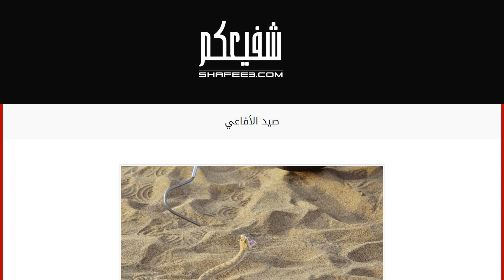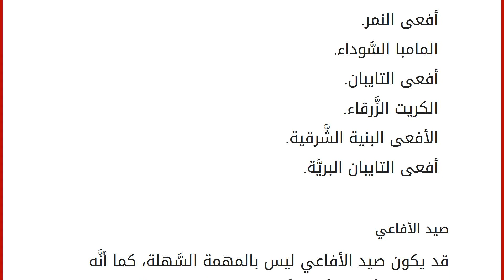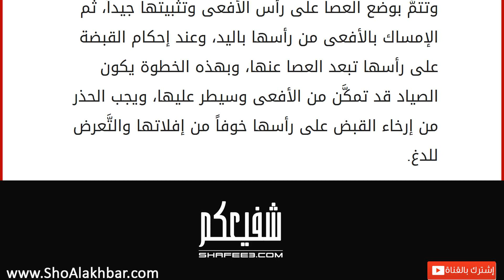صيد الأفاعي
إقراألمقال كاملا :
الأفاعي
هي نوعٌ من أنواع الزَّواحف الحرشفيَّة السَّامة من ذوات الدم البارد، لا تمتلك أطرافاً ولا أذنين ولا جفوناً، ولها حوافٌ في جسمها، ويظن البعض أنَّ هذه الحواف كانت عبارة عن أطراف ولكنها تلاشت ولم يبق منها إلا هذه الحواف. للأفاعي عدة أنواعٍ يصل عددها إلى ثلاثةٍ وعشرين نوعاً تقريباً، وتختلف الأفاعي في أطوالها فمنها ما يكون طوله عشرة سنتيمترات وهذه تكون من الأفاعي الصَّغيره، وبعضها يصل إلى عدة مترات، مثل أفعى الأناكودا التي يبلغ طولها 6.95 متراً. يمتد انتشار الأفاعي من شمال قارة إفريقيا إلى داخل الدَّائرة القطبيَّة الشَّماليَّة، وكذلك من مدينة بريطانيا العظمى وحتى جزء قارة آسيا الذي يطلُّ على المحيط الهادئ. كما ذكرت سابقاً فإنَّ الأفاعي هي زواحفٌ سامَّة، ويمكن تقسيم سمِّها إلى نوعين اثنين هما سمٌّ عصبيٌّ والآخر سمٌّ دمويٌّ، وتختلف الأفاعي عن بعضها في حدة ضرر لدغاتها، فمثلاً الأنواع الشَّم